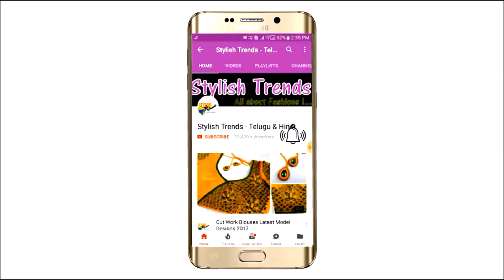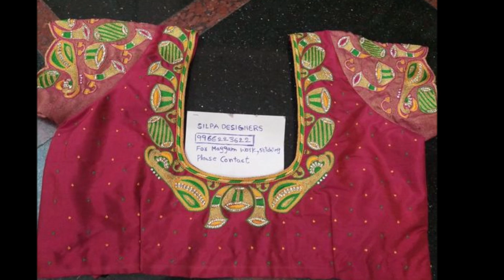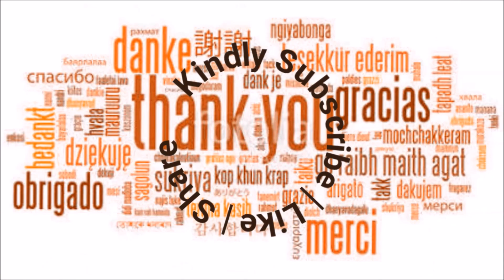Beautiful Aari Maggam Instumental Hand Embroidery Bridal design Exclusive Collections